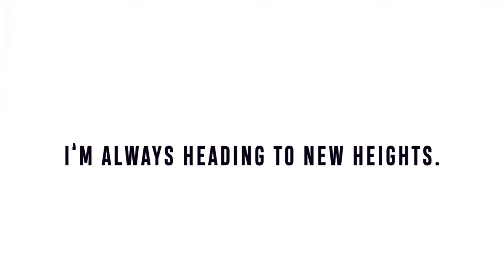For leaders not followers